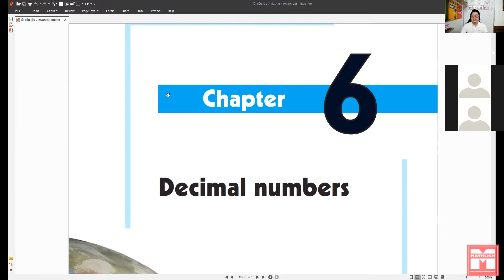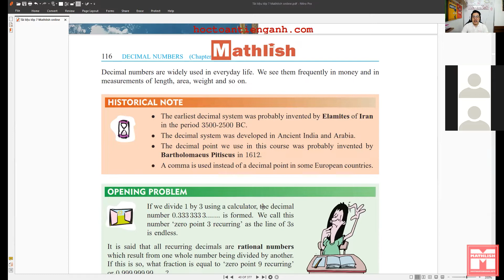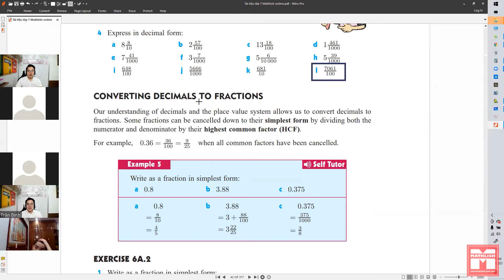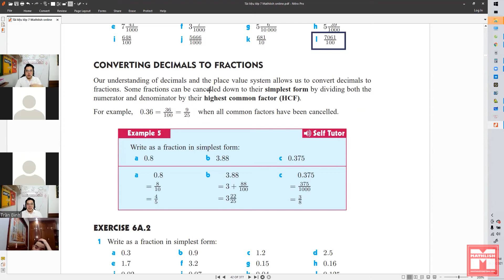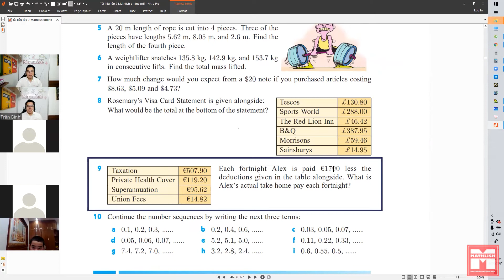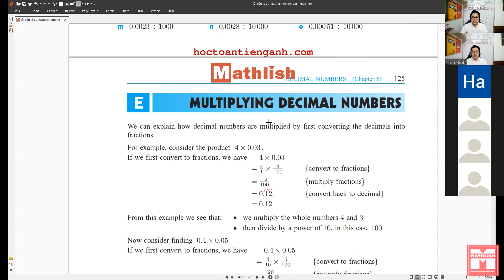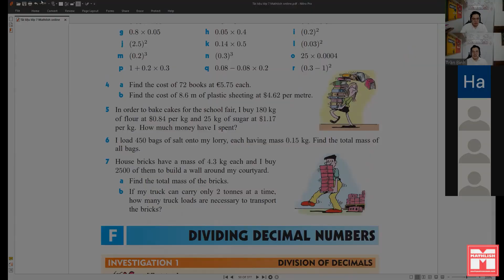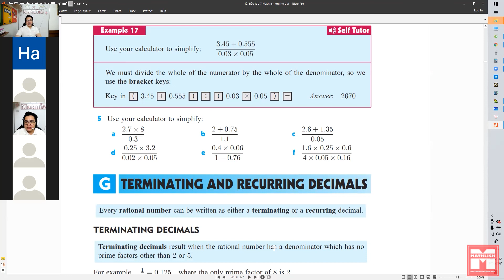#8 Bài học toán tiếng anh online lớp 7